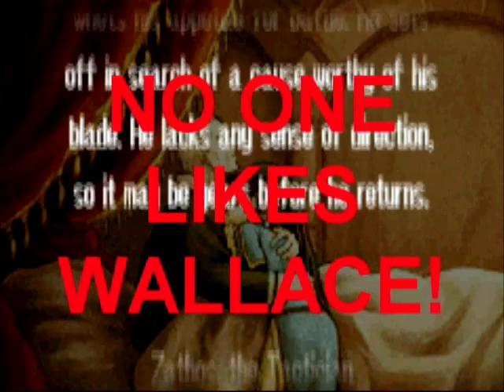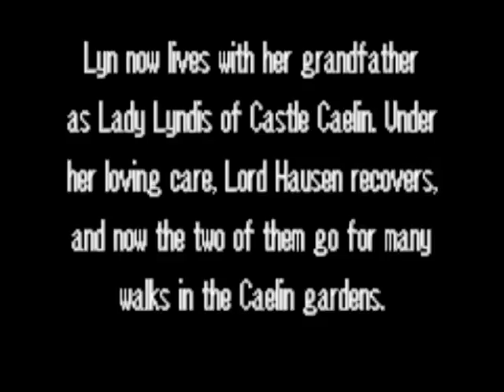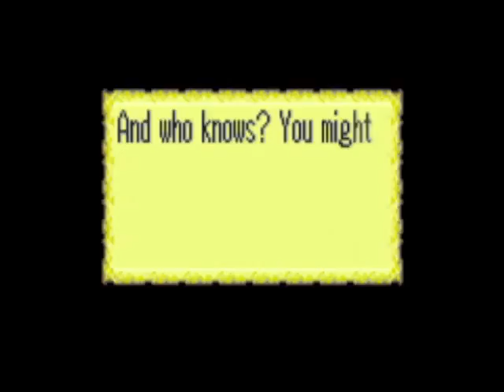Zathos plays Fire Emblem part 13 - The End of Lyn's Story and the Begining of Another